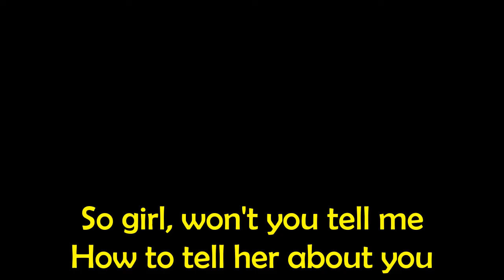How Can I Tell Her - Lobo | Karaoke HQ Audio